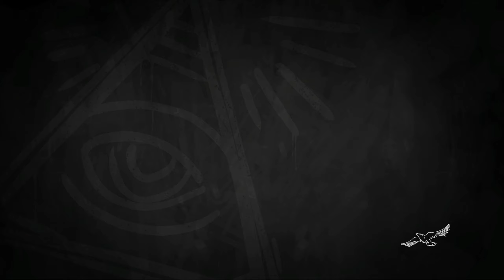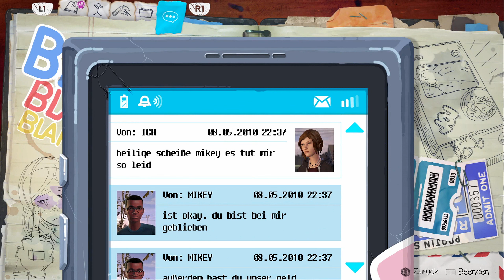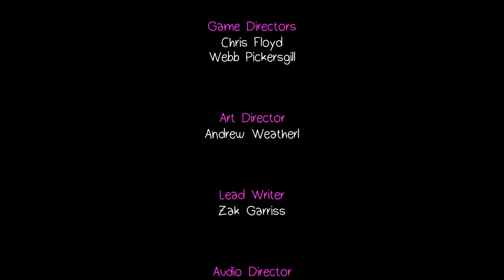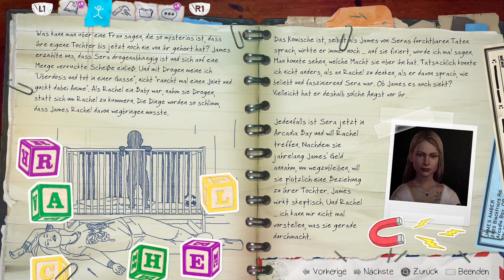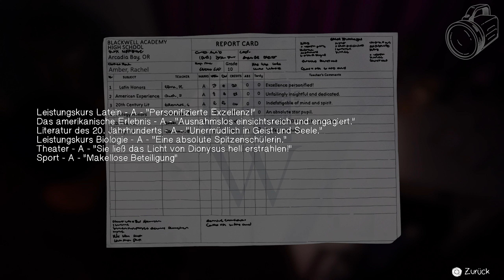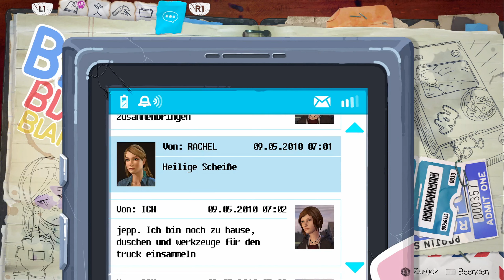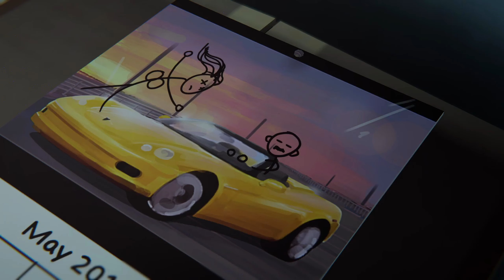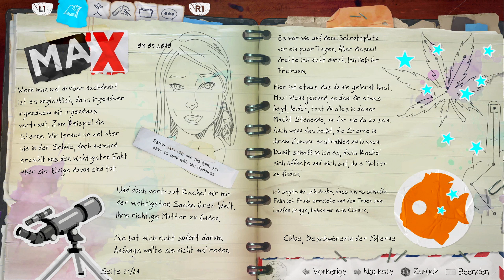Life is Strange: Before the Storm [German|blind/29.05.21][#4]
Spiel: Life is Strange: Before the Storm
Publisher: Square Enix
Entwickler: Deck Nine Games, Square Enix, Feral Interactive
Erstveröffentlichung: 31. August 2017

Songs:
Taking You There (Live From Spotify London) - BROODS
Urheberrechtsinhaber: UMG im Auftrag von Polydor Records

I Don't - Koda
Urheberrechtsinhaber: AWAL Digital Limited (Kobalt) im Auftrag von Koda

Youth - Daughter
Urheberrechtsinhaber: Beggars, AWAL Digital Limited (Kobalt) im Auftrag von 4AD